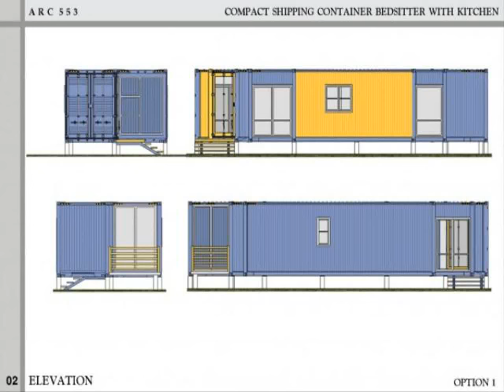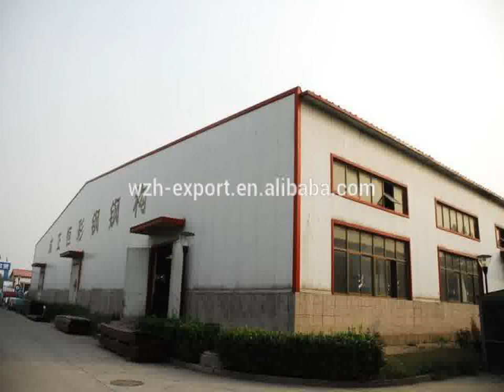shipping container house kenya